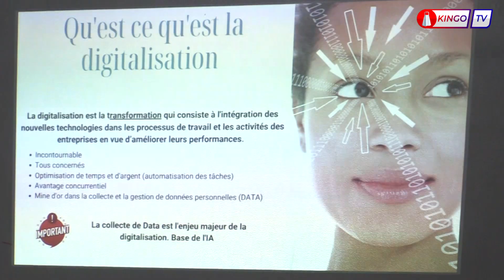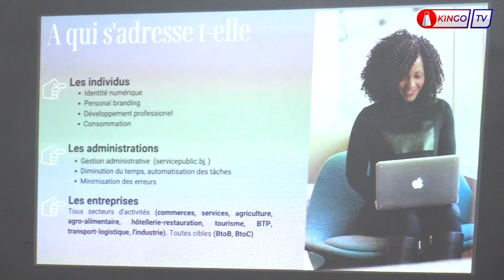LE PROJET E-TCHITE DÉVOILE LE BENIN MARKET PLACE AUX MPME D'ABOMEY-CALAVI.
Les activités du Projet E-TCHITE se poursuivent à travers le Bénin. C'est l'étape de la ville d'Abomey-Calavi de recevoir ce Mercredi 21 Juin 2023 Job BIAOU chef projet du programme E-TCHITE et son équipe pour le compte du troisième atelier portant sur la digitalisation de l'entreprise et la plateforme de commercialisation BENIN MARKET PLACE. Madame Vanessa AGUEH, formatrice en marketing digital, venue de la France était aux commandes de la formation.